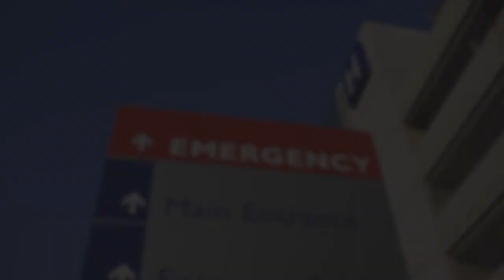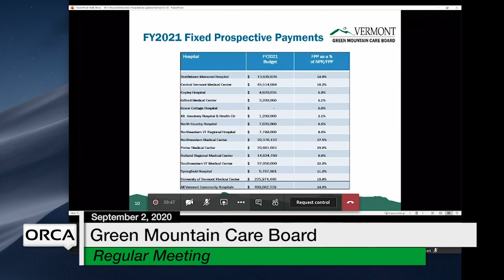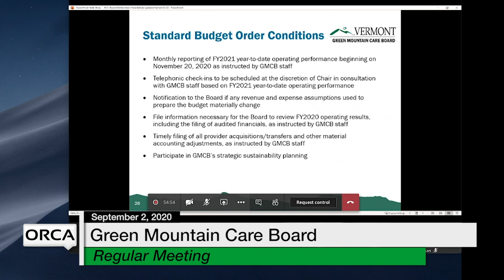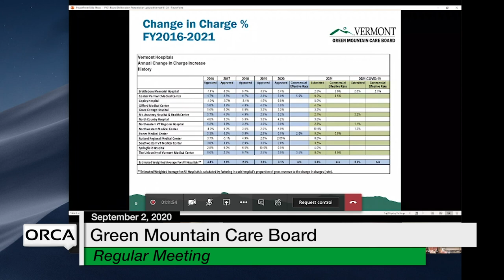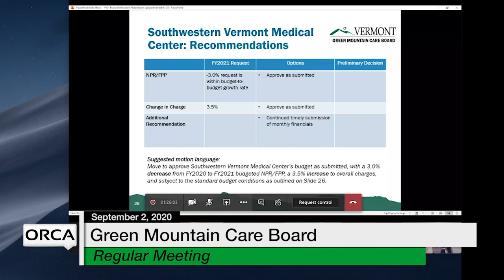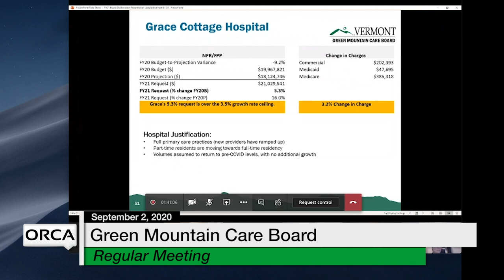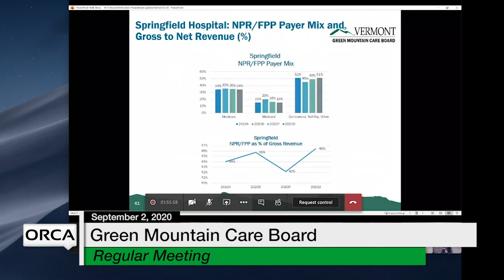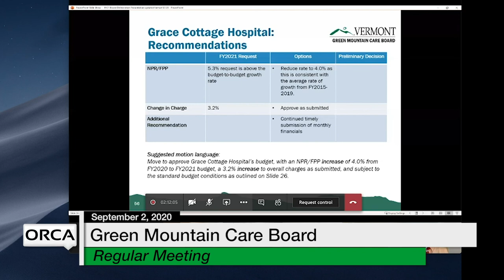Green Mountain Care Board - September 2, 2020